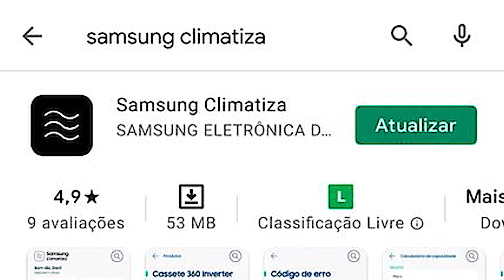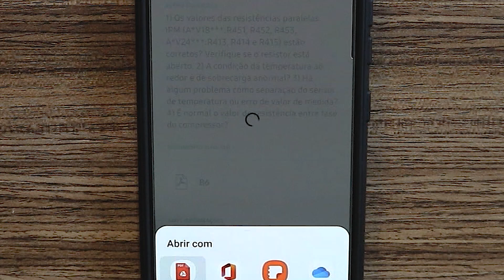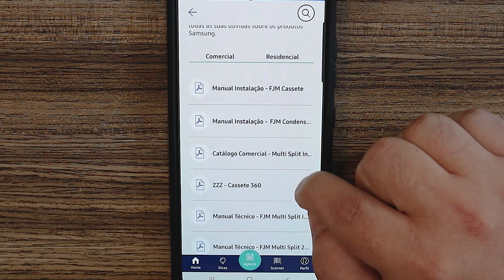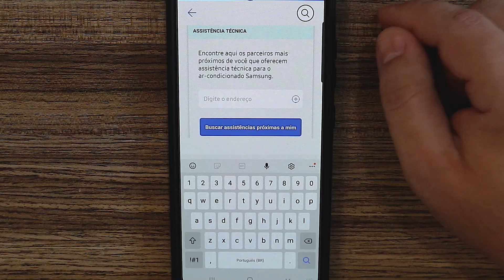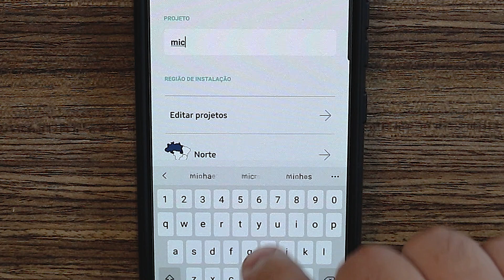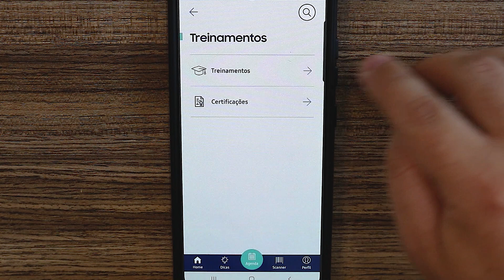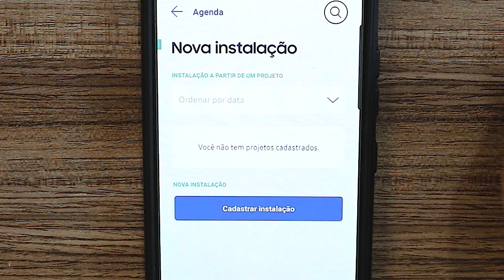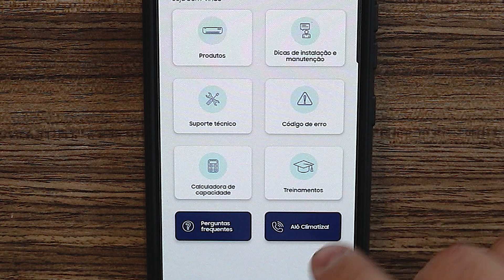Aplicativo Samsung Climatiza - Apostilas, Manuais, Códigos de Erro e Informações na Palma da Mão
"Para saber tudo sobre o produto baixe agora mesmo o app Samsung Climatiza

Samsung Climatiza - Apostilas, Manuais, Códigos de Erros, Peças e Assistência Técnica

Samsung Climatiza, aplicativo com soluções na palma da mão

Aplicativo Samsung Climatiza tem material de apoio ao técnico, com diagnósticos em vídeo para solução de erros

Aplicativo Samsung Climatiza tem Agendamento de serviços e cadastro de clientes e atendimentos

Aplicativo Samsung Climatiza tem agenda para serviços, orçamentos e instalação

Samsung Climatiza, uma ferramenta para os técnicos de refrigeração e climatização

Aplicativo com apostilas, solução de defeitos e vídeo aulas na palma da mão.

Ar-condicionado Wind-Free da Samsung

Placa da Condensadora Samsung sem EEPROM

COMO USAR CONTROLE AR SAMSUNG E CONFIGURAR

Ar Condicionado Split Samsung Digital Inverter

Carga de Fluído Refrigerante Samsung Inverter

Ar Condicionado Samsung Digital Inverter 9000 BTU

Como recolher gás e superaquecimento passo à passo

Configuração eeprom samsung

O CELULAR virou ferramenta de vez

Como instalar ar condicionado multisplit passo a passo

Quais pressões os pressostatos atuam? - Paga a Lógica

Manutenção e Higienização em ar condicionado Piso Teto

Erro de minuto na 9 e 12k da Samsung Inverter

Como resolver problemas e erros em ar condicionado

Ar-condicionado split que desmonta fácil e gela sem vento

Respondendo Perguntas Ar Inverter

Novo Wind Free, como desmontar o evaporador

Qual é a pressão correta para ar condicionado Inverter quente frio?

Ar condicionado Samsung Digital Inverter 12.000 BTUS - Instalação de 2 aparelhos

Workshop Elitech, Suryha e Samsung

Vídeo Aula - Como Instalar Ar Condicionado Split
Inverter Corretamente - Passo a Passo.

CENTRAL INVERTER VS CONVENCIONAL - TESTE DE 8 HORAS.

Evento em placas Inverter de ar condicionado

Como retirar o seu ar condicionado sem vazar o gás, e erros comuns...

Como funciona compressor Multisplit Inverter

COMO USAR CONTROLE AR SAMSUNG WIND FREE PLUS INVERTER E CONFIGURAR

Higienização completa em Split Samsung Maxiplus - Passo a Passo de como desmontar

como ligar o ar no quente, e saber se ele é mesmo quente.

SAMSUNG DIGITAL INVERTER ABRINDO A EMBALAGEM

Como ligar o Aquecedor do Ar Condicionado (Modo quente)

Multsplit Samsung - instalação de ar condicionado completa.

Ar condicionado Samsung Maxplus 12.000 BTU/h - Instalação

Instalação correta de ar condicionado

Ar Condicionado Inverter - A Tecnologia do Futuro

Técnicas de Instalação Mult Split LG - Pontos positivos Mult Split LG

Saúde, economia e conforto todo mundo gosta né? Então veja este Unboxing de ar split sem vento

Consertando vazamento ar condicionado inverter Multsplit

Ar condicionado - Pré instalação - Multsplit - Jardim das Perdizes

Ar condicionado Samsung Smart Inverter - Instalação c/ infraestrutura já feita

Multsplit Ar Condicionado Samsung - Instalação de ar condicionado

Instalação de ar condicionado - Respondendo perguntas, esclarecendo dúvidas

Curso de Ar Condicionado Split, Multi Split e de Janela

Ar Condicionado Quente e Frio

Instalação Completa Ar Condicionado Split Forma Correta parte 1 de 2

COMO LIMPAR AR CONDICIONADO SPLIT

Como Calcular BTU e comprar o ar condicionado correto

DESMONTAGEM E LIMPEZA DA TURBINA DO SPLIT

Limpeza Ar condicionado Split

Como instalar um ar condicionado split passo a passo

Mostrando Instalação Ar Condicionado Piso Teto

Samsung: Ar Condicionado Split Inverter WindFree e WindFree Plus Sem Vento com Inteligência Artificial.

Samsung | Ar Condicionado Wind Free | Ar Condicionado Sem Vento

Tecnologia Samsung WindFree

Avaliando Ar Samsung Inverter Wind Free

Ar Condicionado Split Inverter WindFree Plus Sem Vento com Inteligência Artificial 9.000 Btus Quente e Frio Branco (220v)
AR09TSEABWKNAZ

Ar Condicionado Split Samsung Digital Inverter 9.000 Btu/h Quente e Frio

Ar Condicionado Split Inverter WindFree Plus Sem Vento com Inteligência Artificial 12.000 Btus Quente e Frio Branco (220v)
AR12TSEABWKNAZ

Ar Condicionado Split Inverter WindFree Plus Sem Vento com Inteligência Artificial 12 000 Btus

Ar Condicionado Split Inverter WindFree Plus Sem Vento com Inteligência Artificial 18.000 Btus Quente e Frio Branco (220v)
AR18TSEABWKNAZ

Ar Condicionado Split Inverter WindFree Plus Sem Vento com Inteligência Artificial 22.000 Btus Quente e Frio Branco (220v)
AR24TSEABWKNAZ

Ar-condicionado Sem Vento Split Samsung Wind Free Digital - Inverter

Por dentro do Ar-condicionado Samsung WindFree